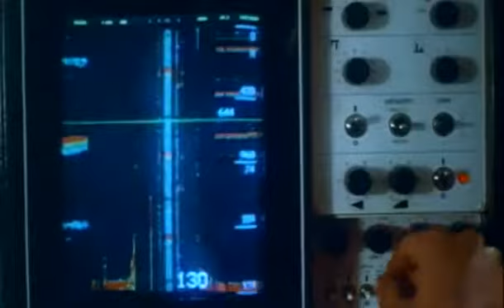The Loch Ness Horror '82 - Original Theatrical Trailer (SP Hi-Fi Stereo SWV VHS Rip).avi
The promo original theatrical trailer for the 1982 Loch Ness Horror Film. I think the trailer is very good came from Something Weird Video Trailer Compilation VHS Video I forget the name it's been years I will look on their site. I read that years ago. This is a favorite movie and my favorite Larry did for many reasons listed under the movie itself which I just uploaded last night. I saw this movie back in high school I think in 2001 or 2002 my mom won it on eBay for me Unrestored Version from 1984 Pan Canadian VHS. Later I won the Monterey VHS in Oversized Box USA from 1986. I won it for 20 bucks back in 2014 as an auction. It was a crisper better film print on the U.S. one. I loved this movie since I saw it it enjoy!